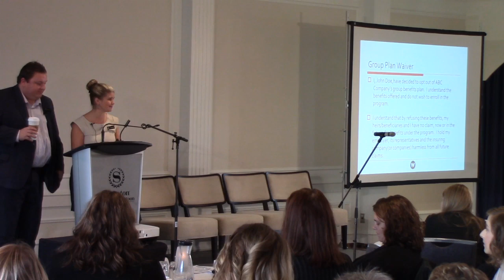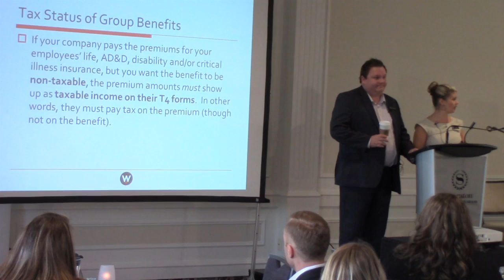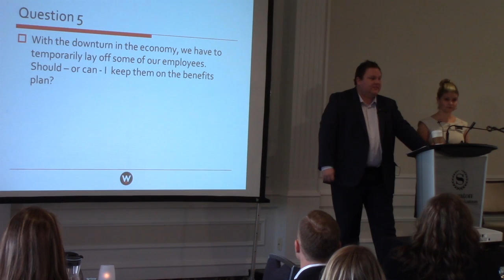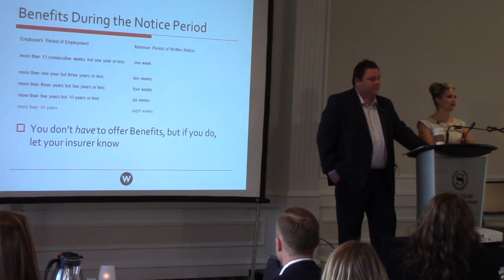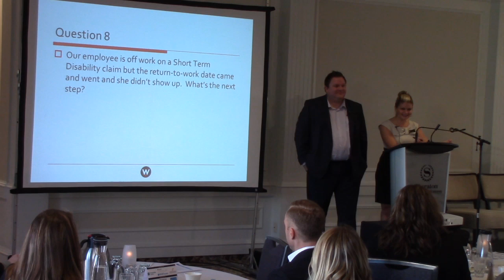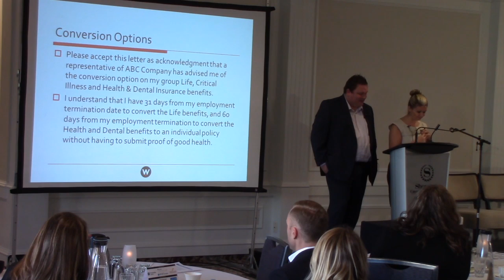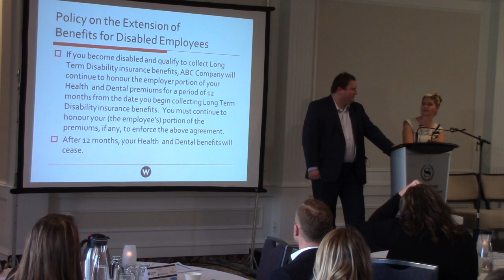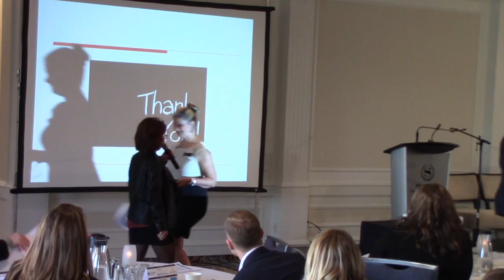The 2016 Group Benefits Seminar: The Plan Admin Playbook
Wiegers Financial & Benefits' very own Matthew Hill and Lori Ripplinger lead an interactive quiz and discussion with our audience about group benefits plan administration issues that are anything but black and white.  If you are responsible at all for the administration of your company's group benefits plan, you're going to want to watch this!

We apologize for video and audio difficulties.